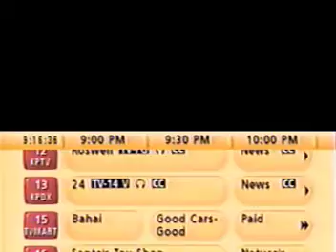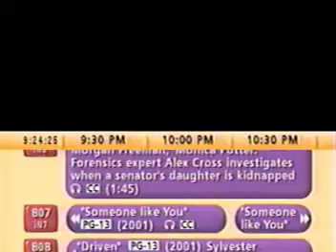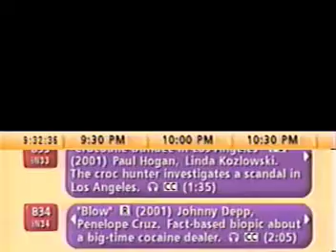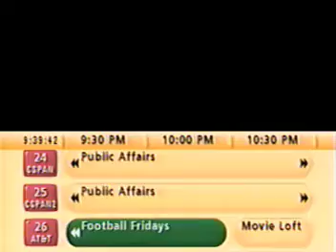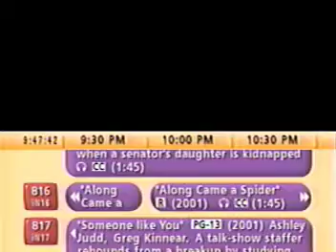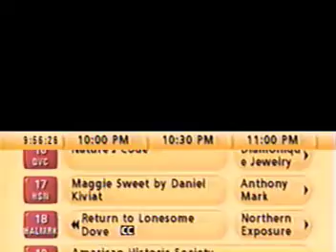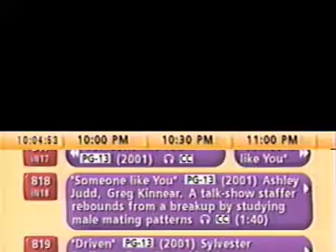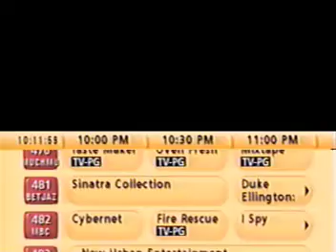TV Guide Channel (2000-2004) Template (56-minute loop)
Remember watching this channel to find out what's airing on TV, when you didn't have a cable box in your house? And what was on the top of the screen would distract you from seeing what was on the channel your looking for? Well, what if you want to put a video of your own choice on the top of the listings? This video/template is free to use for everybody.

This version contains listings from the AT&T Broadband lineup in Portland, Oregon on November 13, 2001, from 9:00 PM - 11:30 AM PST.